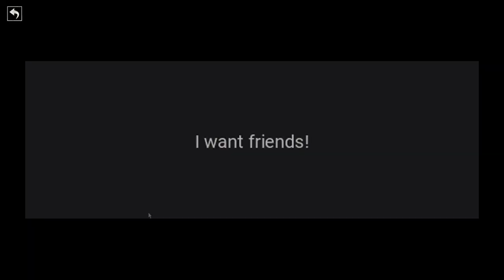In Farmville, Can I make friends with people who arent my social media friends?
I want friends! Friends seem awesome! I have a couple through people I know on Facebook, but not a lot of people I know are playing this game.